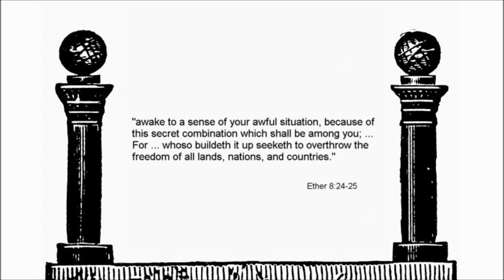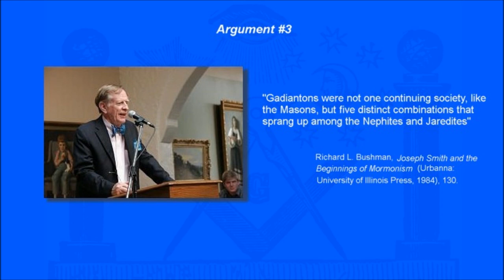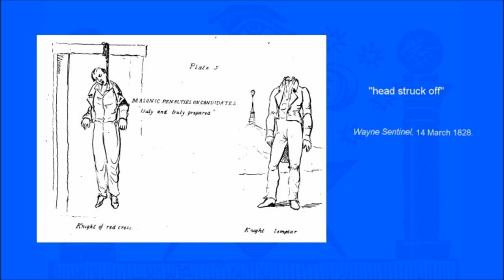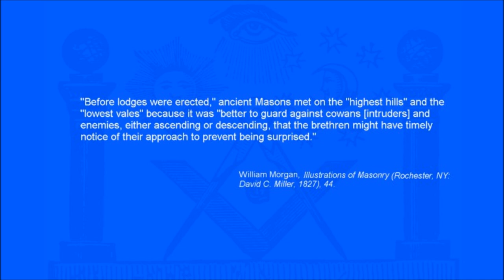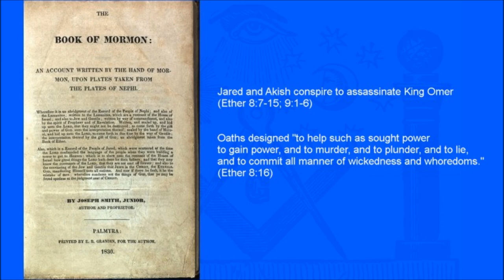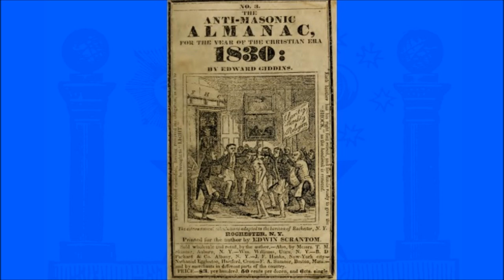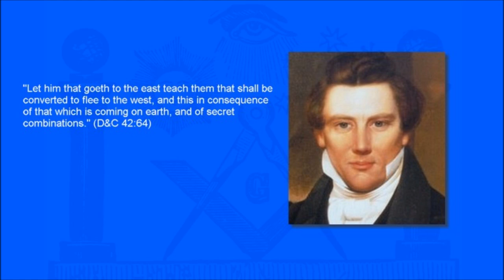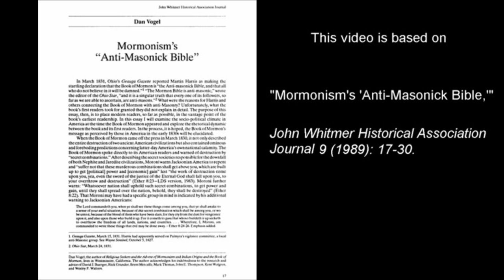The Book of Mormon and Freemasonry (Part 2) - The Apologists Dan Vogel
In this video, I will examine fifteen of the major arguments that the apologists have put forward in an attempt to overturn the anti-Masonic thesis. Along the way, I hope that my viewers will gain a deeper understanding of the Book of Mormon in its nineteenth-century setting.

This video is based on “Echoes of Anti-Masonry: A Rejoinder to Critics of the Anti-Masonic Thesis.” In Dan Vogel and Brent Lee Metcalfe, eds., American Apocrypha: Essays on the Book of Mormon (Salt Lake City: Signature Books, 2002), 275–320.